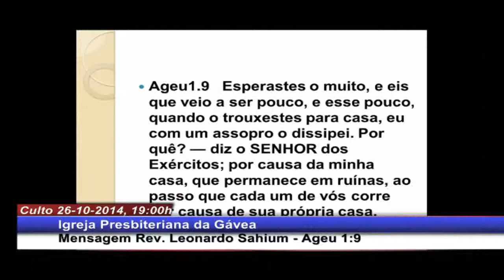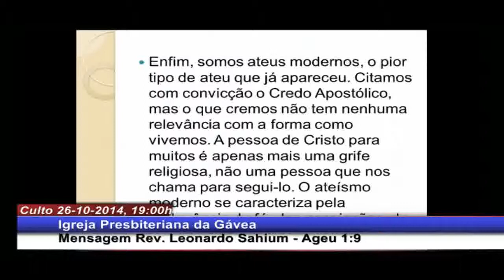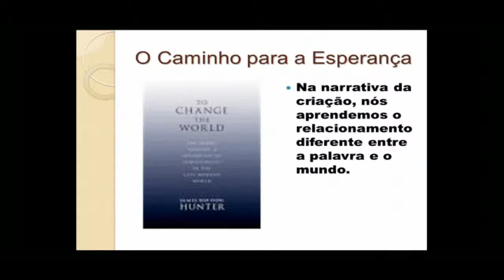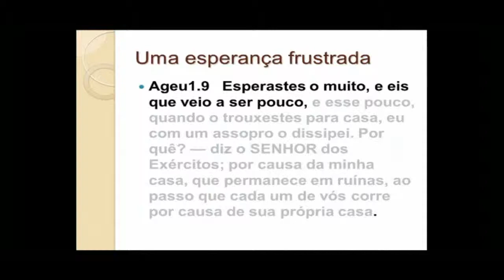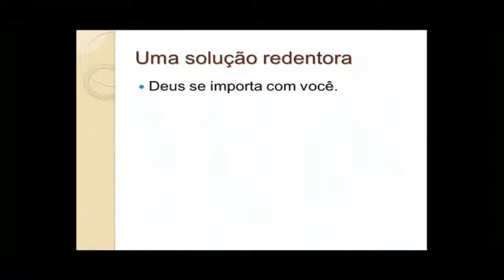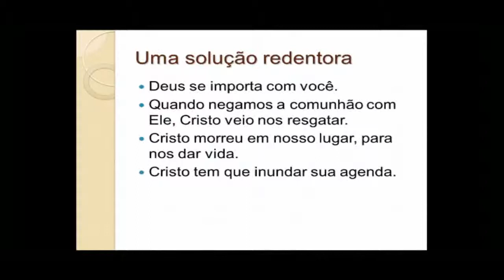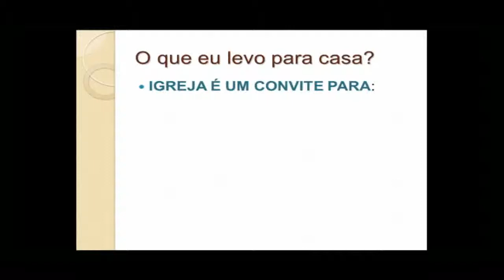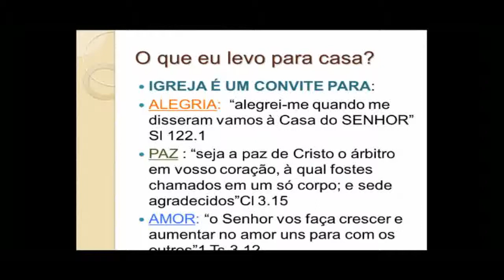"O novo ateísmo" - Ageu 1. 9 - Rev Leonardo Sahium (26.10.14-noite-IPG)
"O novo ateísmo" - Ageu 1. 9 - Mensagem do Rev Leonardo Sahium, no domingo 26.10.14, à noite, na Igreja Presbiteriana da Gavea - RJ